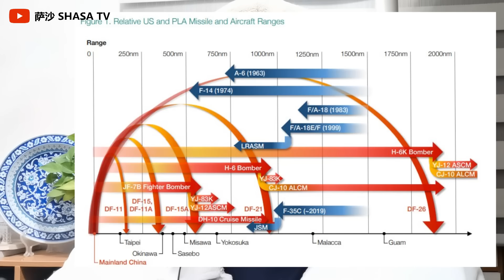中國水下聲吶驅離澳洲軍艦 澳洲圖文巴號抵近偵察遭漁網纏繞 澳軍潛水員遭解放軍寧波號發射水下聲吶驅離 潛水員受傷 美國宣布向日本出售200枚戰斧巡航飛彈 美軍制定第一島 鏈作戰計畫點燃台海燃燒中國